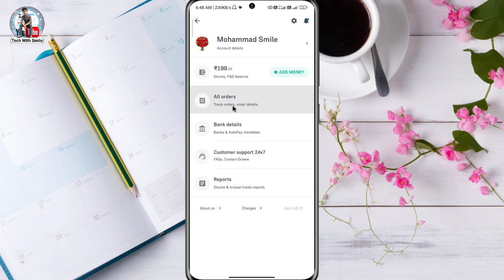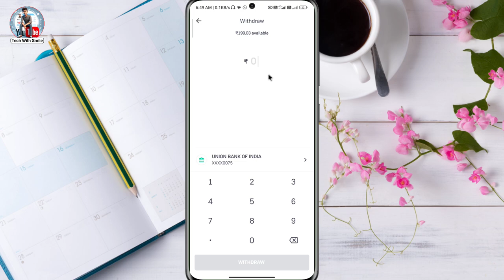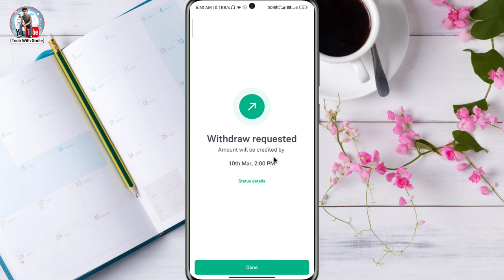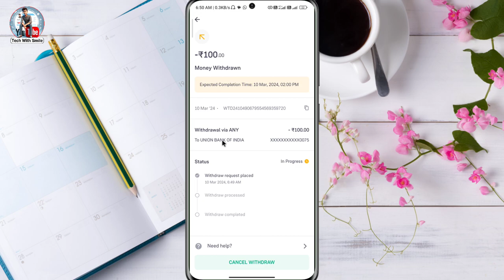Groww App se Paisa withdrawal kaise kare | how to Withdraw money from Groww App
Groww App se Paisa withdrawal kaise kare
how to Withdraw money from Groww App

dosto agar aap groww app se apna Paisa apne bank me mangana chahte hai apna Paisa withdraw karna chahte hai to ye video ko last Tak jarur dikhiyega isme Maine step by step process bataya hu ki kaise withdraw Kiya jata hai groww app se.

people generally ask:-
groww app se paise withdrawal kaise kare
groww app se paise withdrawal kaise kare 2024 griww app se withdrawal kaise kare
groww app me sip withdrawal kaise kare
groww app se paise kaise nikale
how to withdraw money from groww app mutual fund